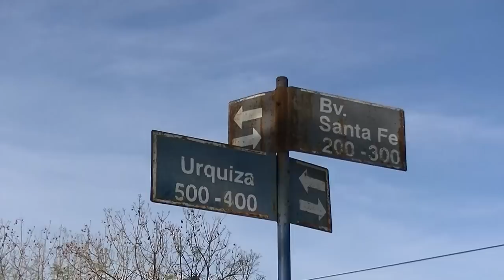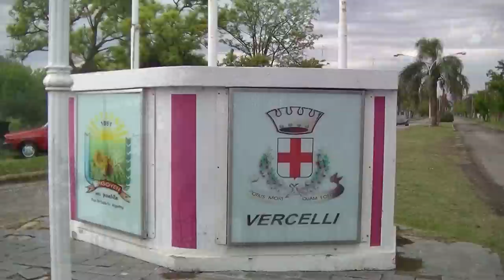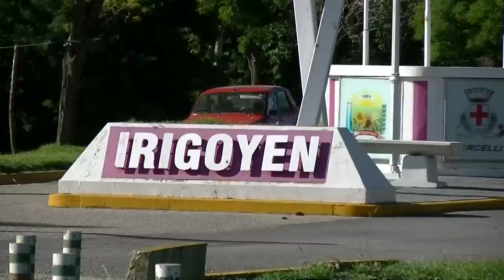Canción a Irigoyen (la plaza y su tinte violeta) - Nicolás Ramella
Canción a Irigoyen
Video: Federico Marino

La plaza y su tinte violeta
Verde la pampa de soja
Vieja gatera ya quieta
Noria que en lo alto se moja.

Blanco molino de ovejas
Liebre que escapa de un galgo
Dulces campanas se quejan
Esperan que pase algo.

Dos encaladas que chocan
Allá en el viejo horizonte
La ruta y ombú se tocan
Como mi casa y el monte.

Verde y blanca mi bandera
El bar central la avenida
La vejez en paz espera quedar
Por siempre dormida.

Cuentan de una aceitera
El hotel Roma y su ruina
Las cosas siempre se enteran
Rumor de una vecina.

Manos de tambo rugosas
Hombro de bolsa cansado
Entrada al campo frondosa
Quiero, verte mi pago.

De esta tierra soy esencia
Este es mi pueblo y me oyen
Mi cuerpo pide clemencia
Morir en Irigoyen.